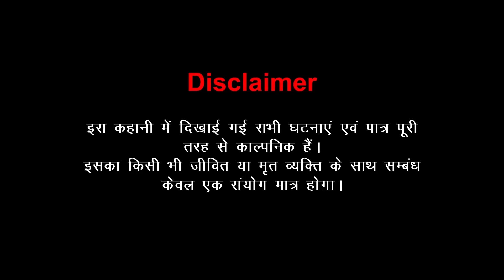नागिन सीजन 4_(Episode_18) | Hindi Kahani | Love Story | Anim Stories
Written by : AK Sharma